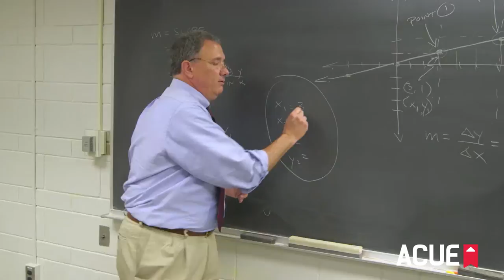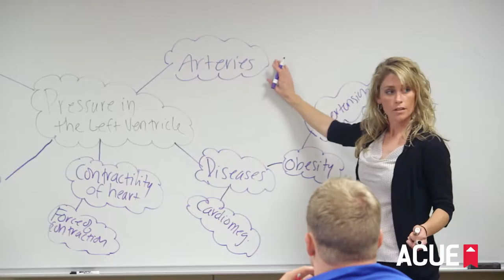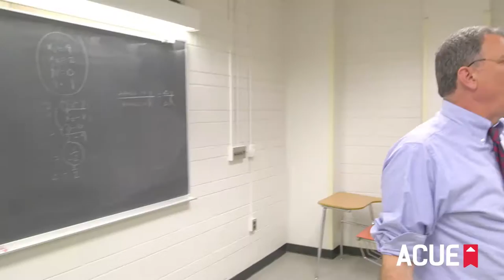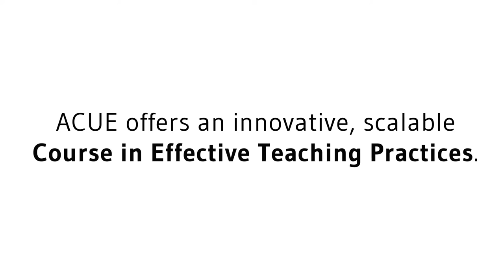With Great Teaching, Students Succeed — APLU 2016 Video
ACUE's Course in Effective Teaching Practices is a scalable, online, and facilitated training program that helps faculty develop teaching approaches proven to help students succeed. This video is a glimpse of the high-quality footage that are embedded into every part of the Course. To learn more, visit acue.org.